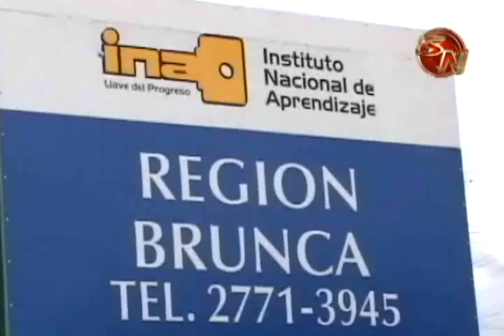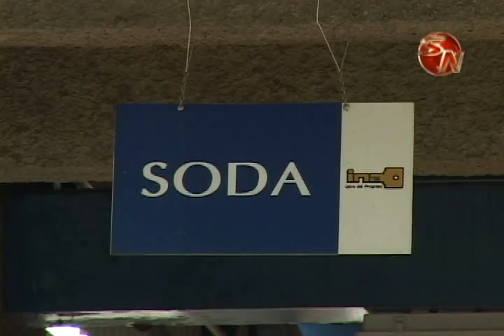INA ABRE MATRICULA